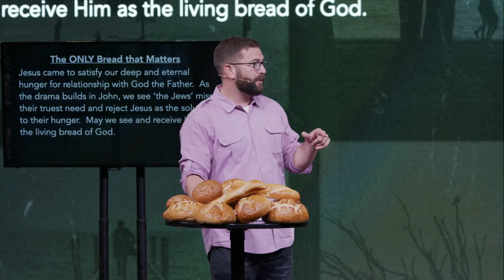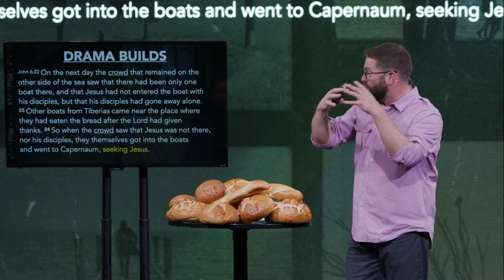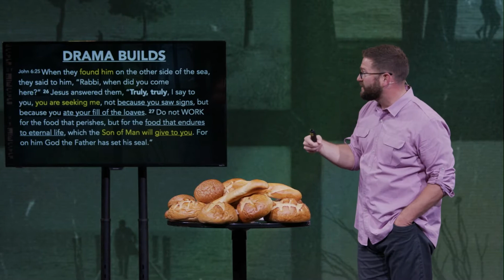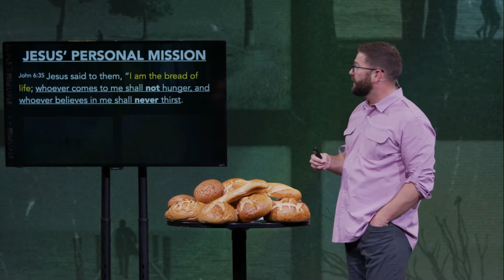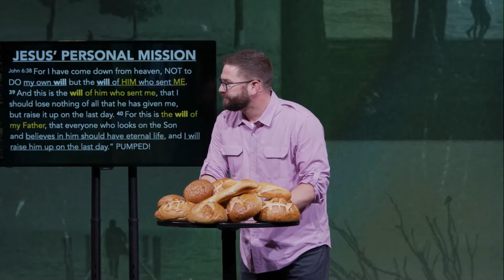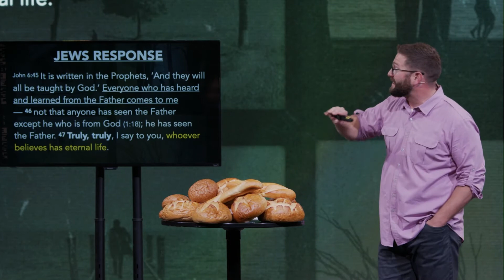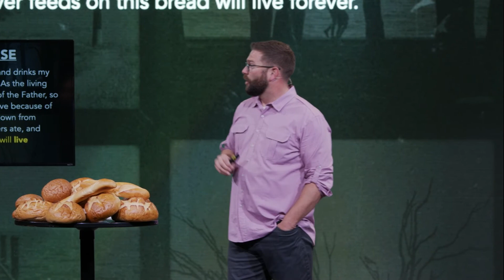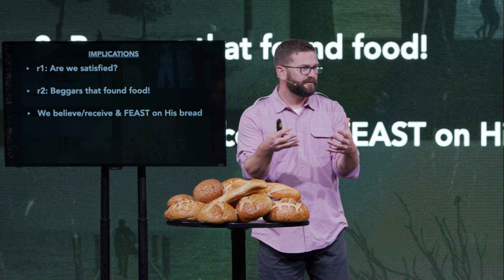Jan 24 | The ONLY Bread That Matters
Welcome to Church Online at Vintage Grace. We are so glad that you joined us! We are passionate about building joy-filled communities of faith that inspire every individual to live the abundant Christian life.

We would love you to join us on this adventure of discovering that there's more joy in Jesus than anyone or anything else. You can join us online or in person at 8:30am, 10:00am, 11:30am or anytime online after that!